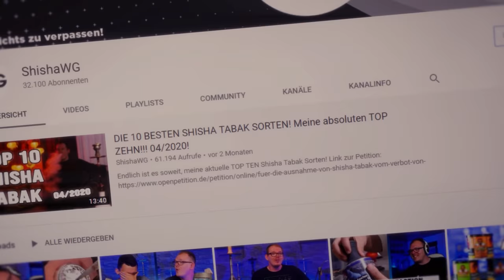Hookain FRUIT NINYEAH! 18 Sorten in einer Dose?